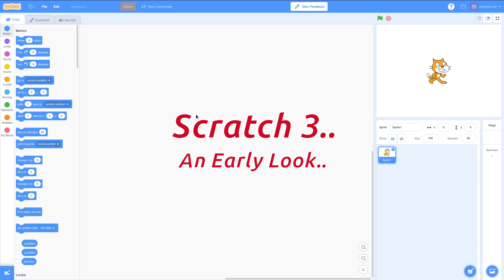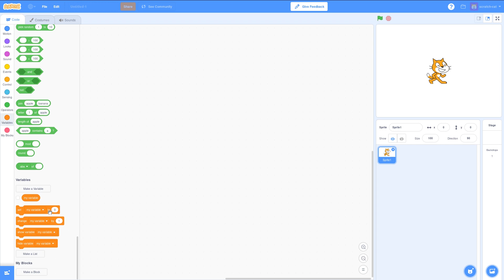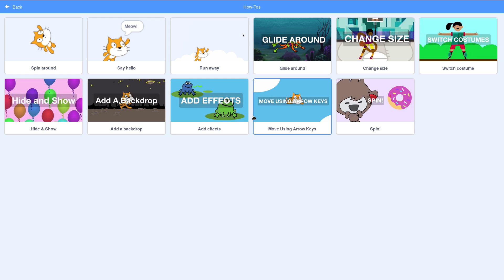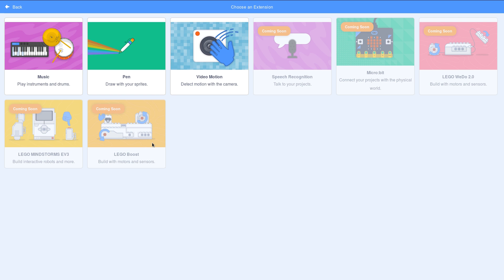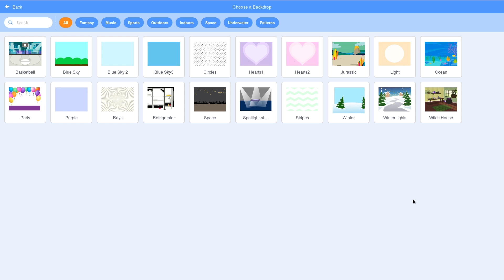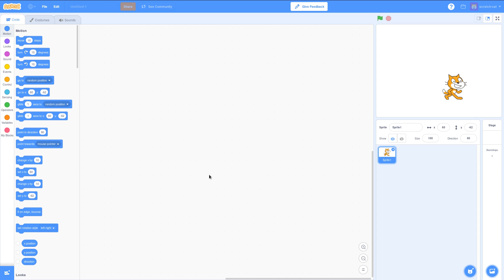Scratch 3, An Early Look And It's Good.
Here we have a quick look at the preview release of scratch 3, the very popular block coding app/program for students of all ages and there has been a lot of changes and some really great things that they are going to add before release in August. dozo...